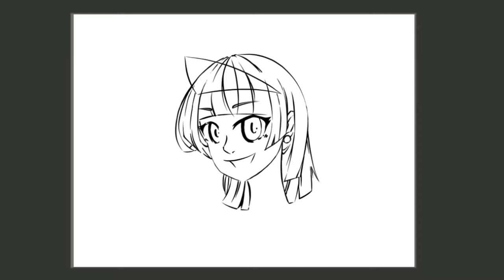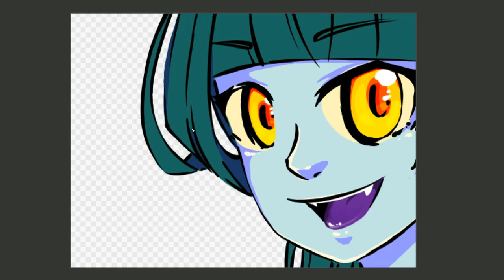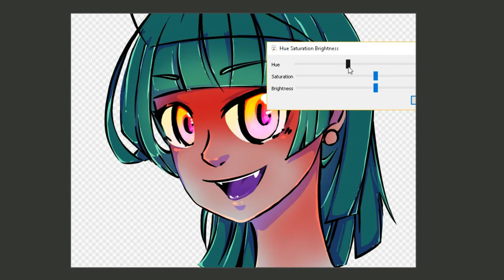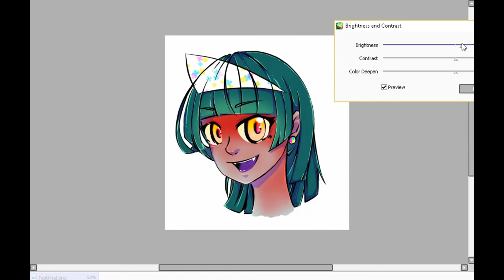Firealpaca SE - First try